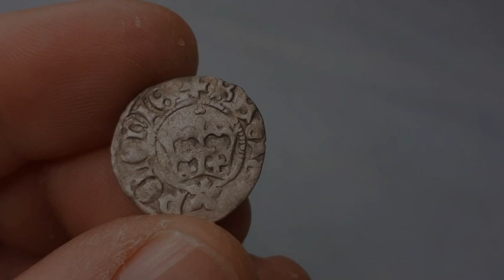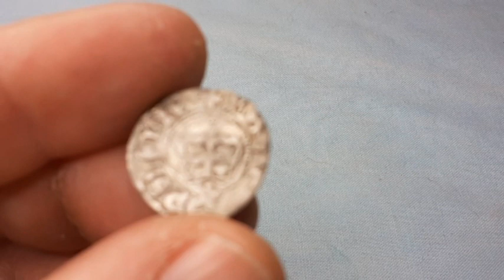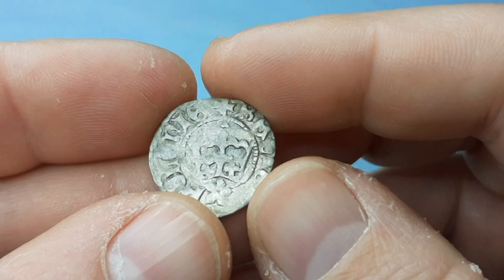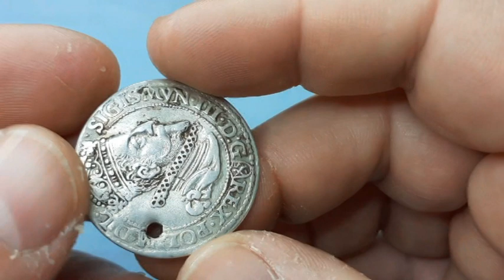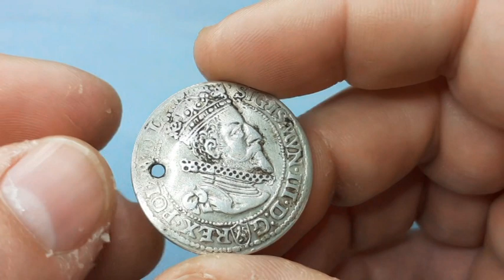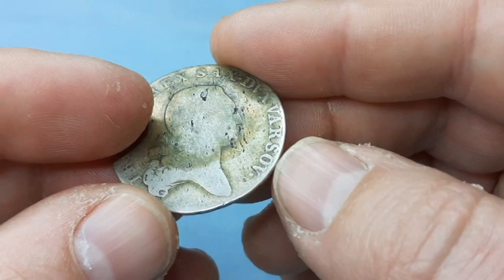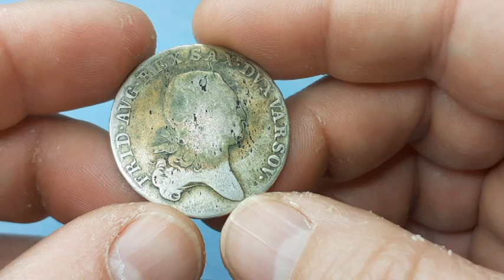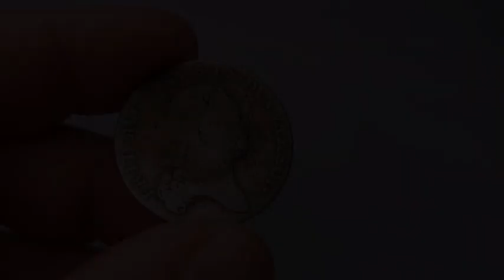Tres monedas polacas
Explicación con ejemplos de tres monedas polacas.